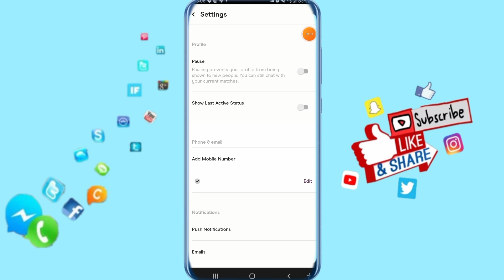How To Enable All Notifications On Hinge App